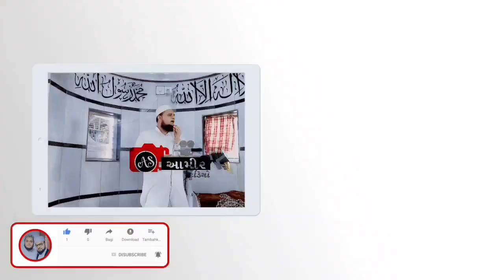New Jumaa HD Video Bayan, Molana Shoeb Chimaji Godhra DB In Masjid E Umar, Godhra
اھلا و سھلا مرحبا

نحن نرحب بکم ترحیبا حارا

ہم آپکا اپنی چینل پر دل کی گہرائیوں سے پرتپاک استقبال کرتے ہے

status 2020, new jumma muborak status fullscreen, new jumma muborak status 2020,

new jumma status, jumma muborak status, jumma mubarak,

jumma muborak status duo,

jummo status, jumma mubarok stotus noat, jumma mubarak stotus new, jumma mubarak whatsapp status arabic, jumma mubarak status 2020, dua whatsapp status, dua whatsapP

muborak status 2020, new jumma status, jumma muborak status, jumma mubarak, jummo muborak status duo,

jumma mubarak stotus tik tok, jumma

for whatsapp new in urdu, jumo molyalam

Song whatsapp status, molayalam status video,jummo stotus for whatsapp,

jumo new arabic status, dua status arabic, jummo muabrak status new, heart touching Jumma muborak arabic status, juma mubarak malayali status juma noah stoatus, jummo dua status arabic, jumma muborak arabic stotus, jumma muborok whatsapp status,

jummamubarak whatsapp status orabic, Jumma status for whatsapP, jumma muborak whatsapp status tamil, jummo status, jumma mubarak whatsapp stotus sad dp, jumma whatsappPstatus, jumma muborak naat status, jummomubarak whatsapp status malayalam, jummomubarak ayat translation whotsapp stotus, Arabic status pic, juma emotional whatsappstatus, juma status, juma mubarak whatsappstatus malayalam, jumo special dj status,

2020, jumma mubarak 2021, Whatsapp

status 2020,whatsopp status 2020,jummo muborak status, Jumma Mubarak Whatsapp stotus, Junmmo Muborak new whatsapp status,

Jummastatus, New Islamic status,

WhatsApp Status Hd , ISLAMIC Video,Naat WhatsAppStatus,Hd Video,Urdu WhatsApp Status,Udrunaat